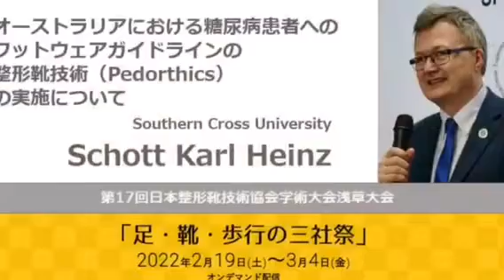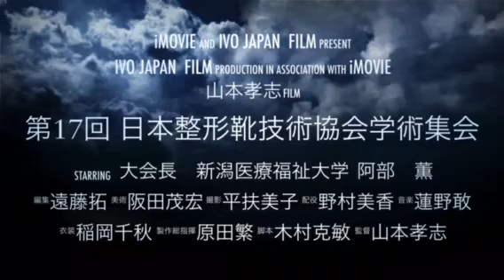IVO JAPAN asakusa 2022/2/19-3/4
2022年2月19日～3月4日までオンラインにてアーカイブ配信する第17回日本整形靴技術協会学術大会浅草大会（IVO JAPAN asakusa）の予告動画です。